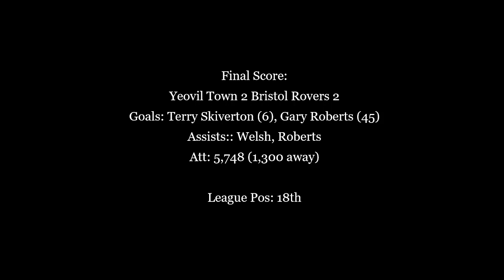Yeovil Town 2-2 Bristol Rovers - 2008/09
In September 2008, Yeovil played out an eventful draw with local rivals Bristol Rovers. Goals came from Terry Skiverton and Gary Roberts, with assists from Welsh and Schofield.